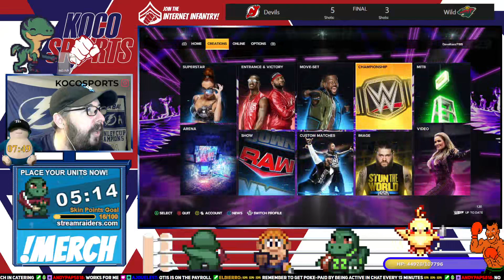KocoSports DREAM WWE 2K23 EFed - Day 76 - Toni Storm vs. Hikaru Shida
Join Dave Koco ( @KocoPlays  /  @Kocosports  ) as he books his dream E-Fed, recorded live on Twitch and brought to Youtube:  Toni Storm vs. Hikaru Shida